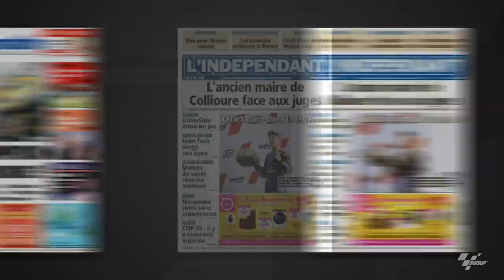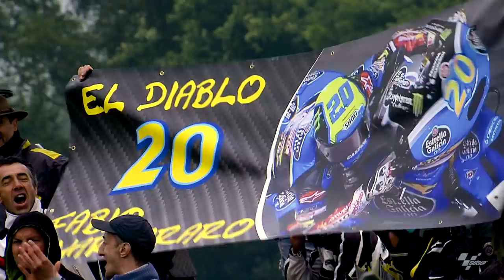Fabio Quartararo: MotoGP™ World Champion Interview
An in-depth chat with the World Champion! 🎙️

Fabio Quartararo goes into detail about his title-winning year, the rocky road to the top and what the future holds! 👀